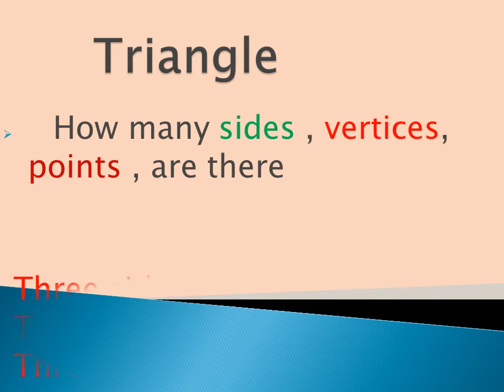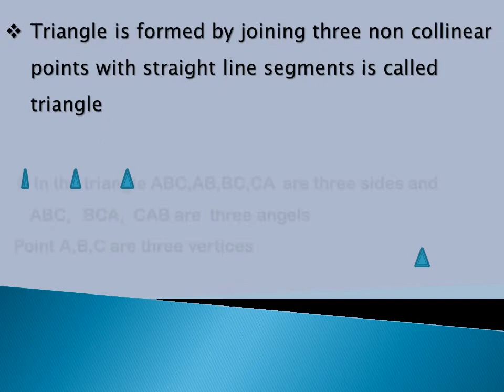ICT|Simulation with ICT based lesson Mathematics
Simulation with ICT based lesson Mathematics in the 2 years B.Ed Curriculum